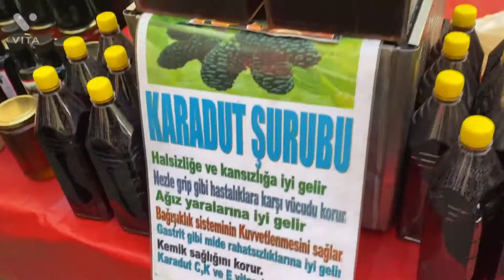Tuesday market in turkey/Istanbul